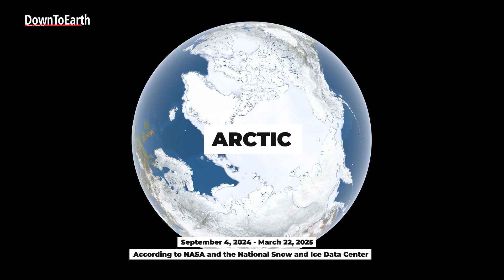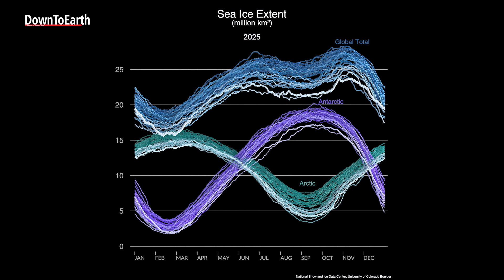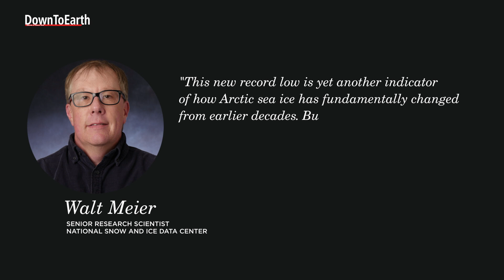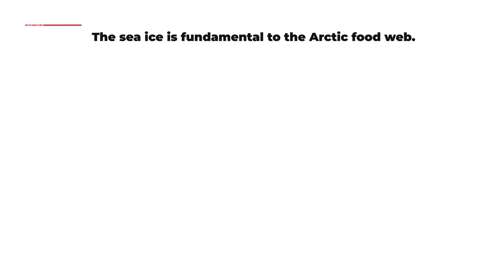NASA & NSIDC: Arctic Sea Ice Reaches Record Low Maximum in 2025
This year, winter sea ice cover in the Arctic was the lowest it's ever been at its annual peak on March 22, 2025. (TOS: According to NASA and the National Snow and Ice Data Center, NSIDC). The annual peak was the lowest since records began 47 years ago in 1979. At 14.33 million square kilometers (5.53 million square miles), the maximum extent fell below the prior low of 14.41 million square kilometers (5.56 million square miles) in 2017.

The Arctic sea ice, after its seasonal growth through fall and winter, appears to have reached its annual maximum extent in 2025. This year's maximum is a staggering 1.32 million square kilometers below the 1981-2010 average of 15.65 million square kilometers. To put that into perspective, the missing ice is an area larger than the state of California. This continues a downward trend that scientists have observed over the last several decades.
Adding to the concern, around the same time, Antarctic sea ice reached its annual minimum extent on March 1st at 1.98 million square kilometers, tying for the second-lowest minimum ever recorded. The combination of this record-low Arctic maximum and a near-record low Antarctic minimum led to a record low for total global sea ice coverage in February 2025.